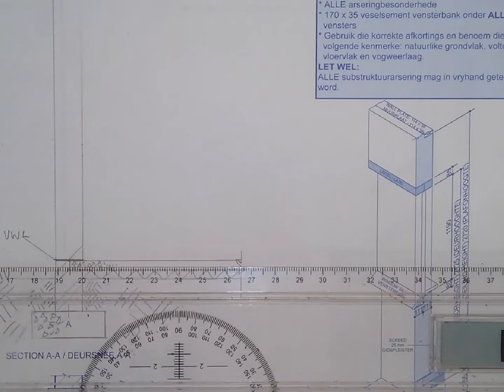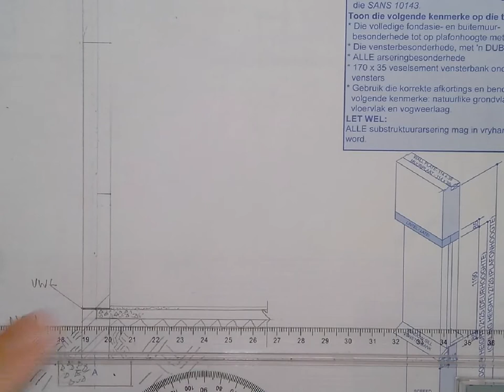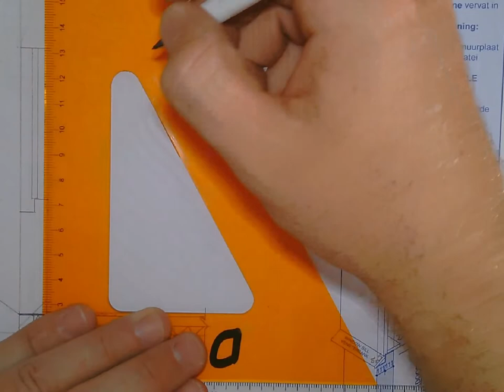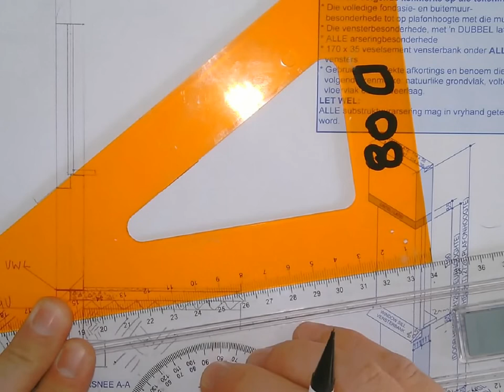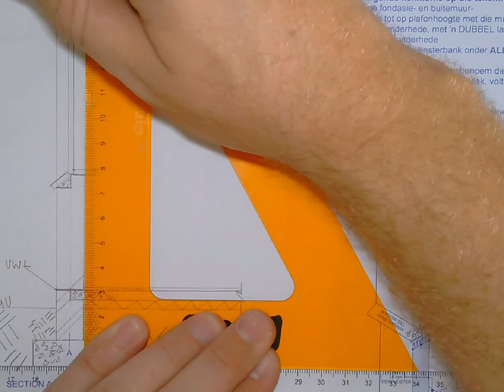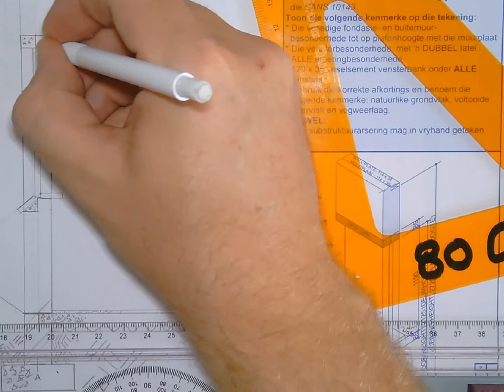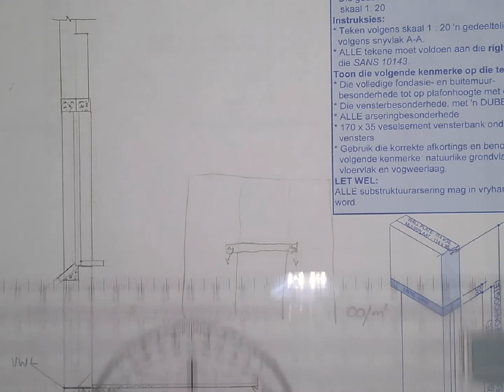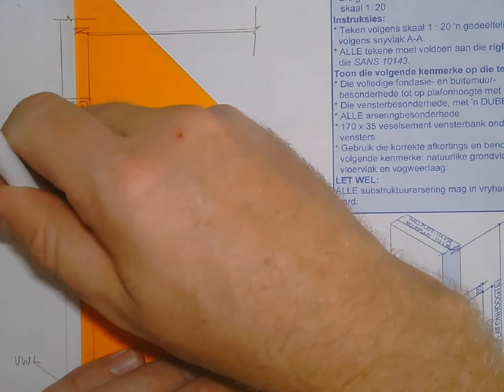Gr 11 IGO Les 2 Siviel - Otto Joubert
Gr 11 IGO Les 2 Siviel